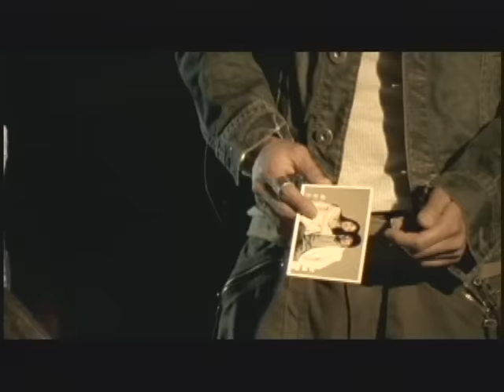KANGTA 강타 '가면 (Persona)' MV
KANGTA Official